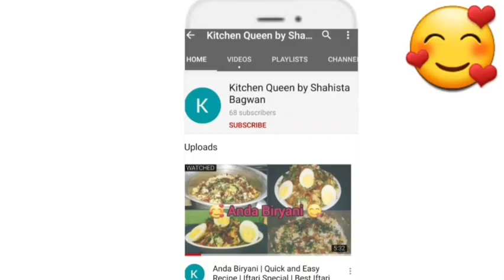Delicious Mastani Chicken🥰 | Mastani Chicken Recipe | Yummy | Kitchen Queen by Shahista Bagwan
Today I will show you how to make Mastani Chicken Recipe so learn it and try Mastani Chicken Recipe.I hope you will like it this is unique recipe so learn it and try Mastani Chicken Recipe.